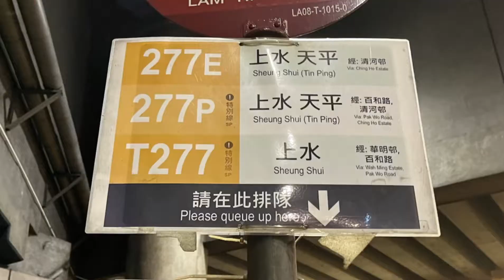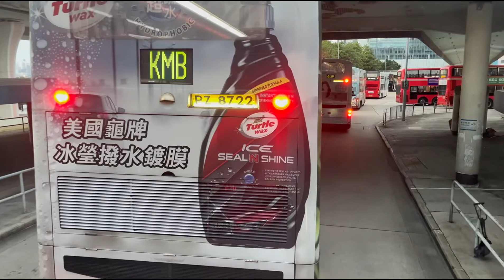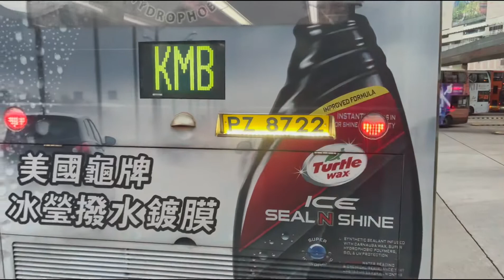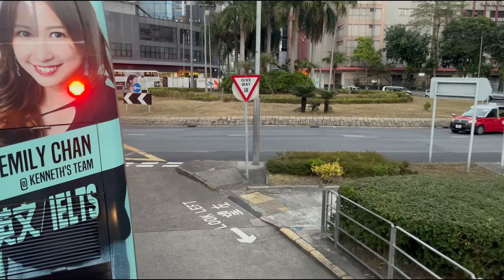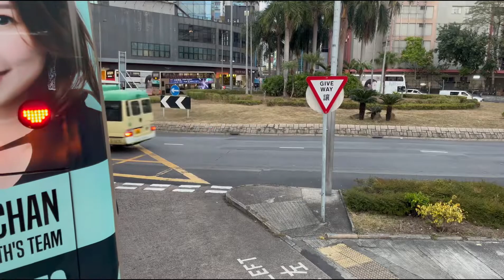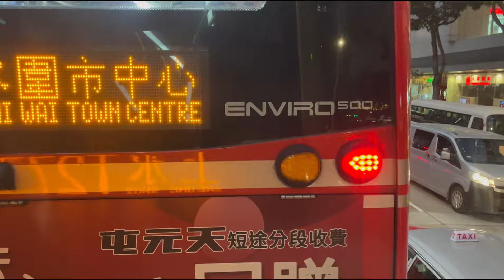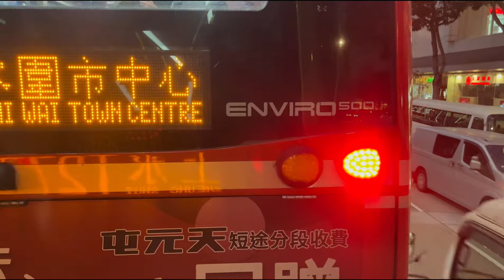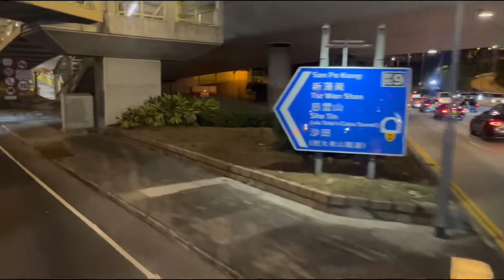「何以見得是特快？」 九巴T277線藍田站至上水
新界巴士路線T277，由九巴營辦，來往上水及藍田站，途經粉嶺南（百和路）後直接取道吐露港公路及大老山隧道往返九龍灣商貿區及觀塘商貿區，另於回程繞經彩園邨及翠麗花園。

T277線乃為紓緩東鐵綫的擠迫情況而開辦，現時逢星期一至五早晚繁忙時間分別提供往藍田站及上水方向之服務。